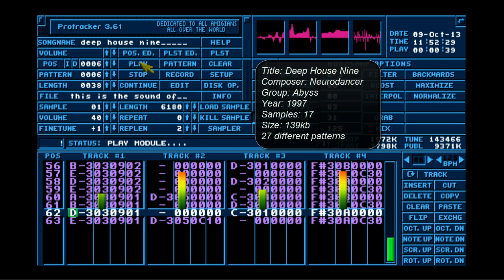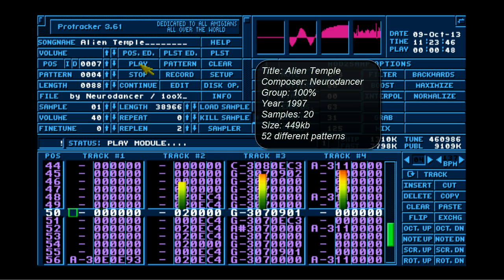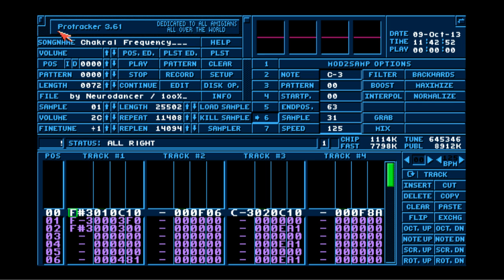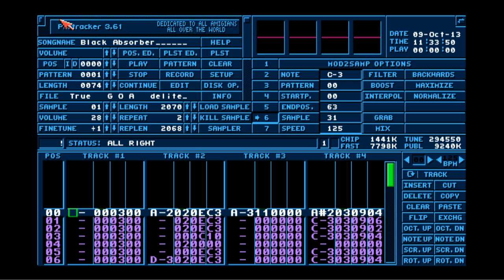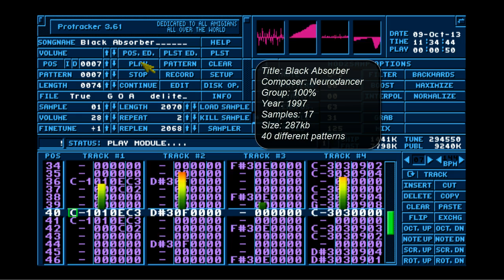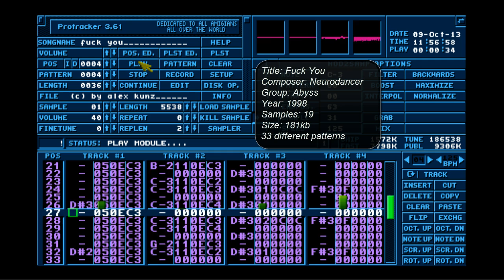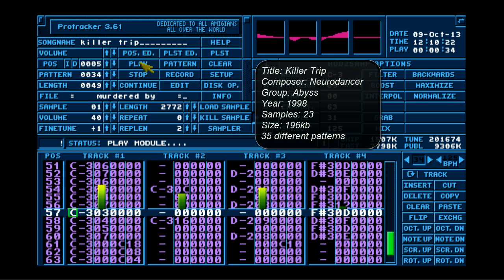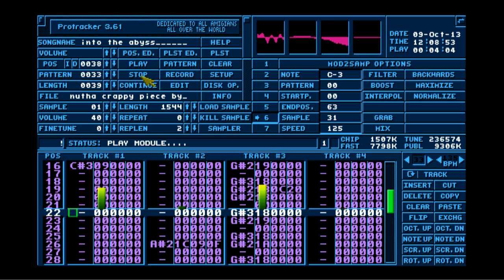Amiga Music: Neurodancer Compilation #1 [Re-Upload]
G'day peeps, I've decided to re-record the first couple of protracker uploads from 2 years ago, this time in 720p and I've added song information aswell.
I've also changed the protracker colours a little and rearranged the tracklist order.

I hope you enjoy this kick-ass compilation of hardtrance and goa electro style frequencies done by Neurodancer. The re-upload of Neurodancer [Part 2 of 2] will be renamed to Compilation #2 and should be up very soon followed by a fresh Neurodancer Compilation #3. :)))

TRACKLIST
01 - [00:00] Deep House Nine
02 - [03:51] Alien Temple
03 - [13:25] Tunnel Vision
04 - [17:51] Chakral Frequency
05 - [26:00] Paulinas Cyberflight
06 - [30:58] Go (Rainforest Mix)[Original by Moby]
07 - [33:19] Black Absorber
08 - [41:15] Fuck You
09 - [45:50] Plasma Sucker
10 - [50:56] Killer Trip
11 - [56:03] Into The Abyss

Winuae sound settings used:
Channel mode: Stereo
Stereo separation: 30%
Interpolation: Sinc
Frequency: 44100
Audio filter: A1200

Added bonus info
This upload was originally blocked in Germany for matched third party content, I've never had a video blocked in a country before and below is the reason. I smell bullshit.

"PARADISE CITY", musical composition administered by: 31:29

Warner Chappell Your dispute awaiting response by 11/09/13
GEMA Your dispute awaiting response by 11/09/13
UMPG Publishing Your dispute awaiting response by 11/09/13
SACEM Your dispute awaiting response by 11/09/13
Kobalt Music Publishing Your dispute awaiting response by 11/09/13
PRS CS Your dispute awaiting response by 11/09/13
EMI Music Publishing Your dispute awaiting response by 11/09/13
PEDL Your dispute awaiting response by 11/09/13
UMPI Your dispute awaiting response by 11/09/13